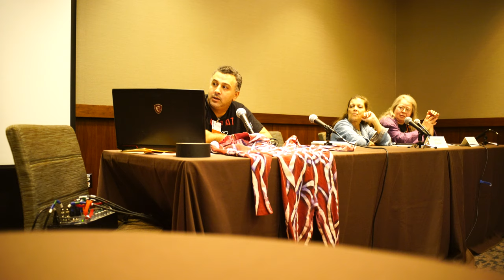Part 1: Artist Panel for Creating Original Characters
Arisia 2019. Boston MA.  I served on a panel discussing original characters and the comicbook genre.
follow me at @fineartsuperheroes on insta or check out fineartsuperheroes.com